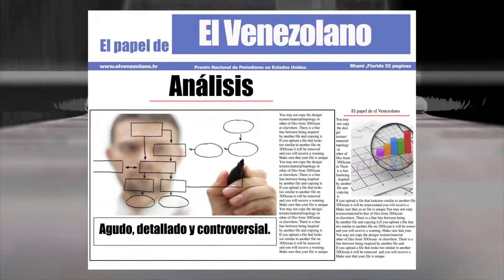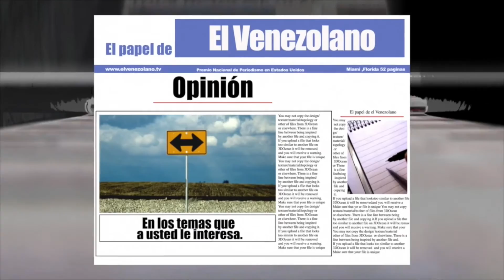Entrevista a Eduardo Mariño - El Papel de El Venezolano con @joseyelim 23-06-2016 Seg. 03